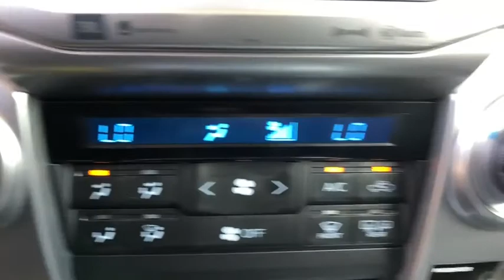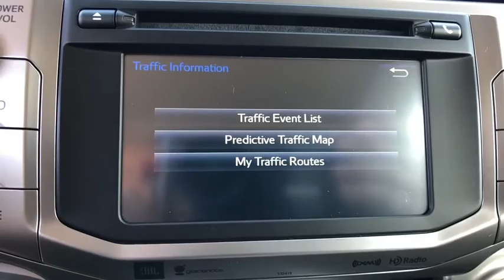2019 Toyota 4Runner Longwood, Orlando, Lake Mary, Sanford, Daytona Beach, FL NK5192350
Red New 2019 Toyota 4Runner available in Longwood, Florida at Parks Toyota. Servicing the Orlando, Lake Mary, Sanford, Daytona Beach, FL area.

Parks Toyota
1701 South Woodland Boulevard